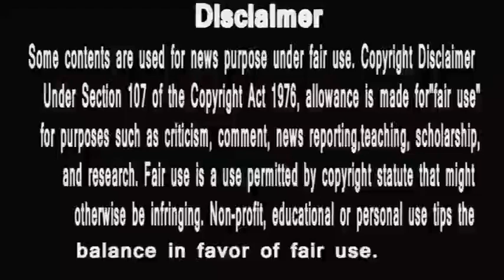Big Boss 13 || Ghar Ghar Big Boss 86 || Sidnaz ki love story ka naya version || yeh kehte hai log